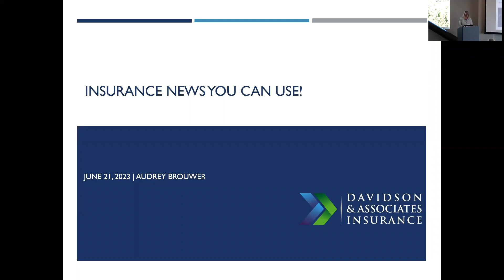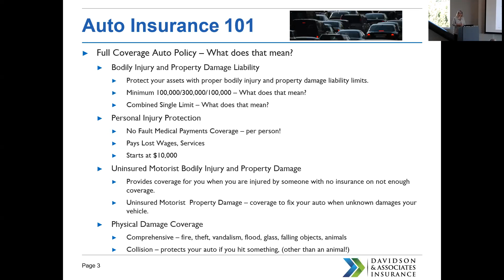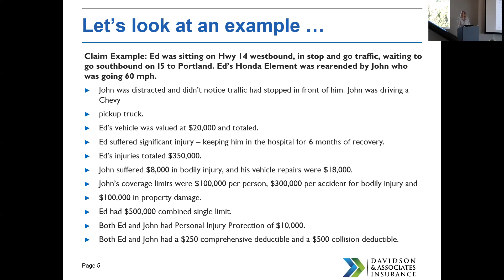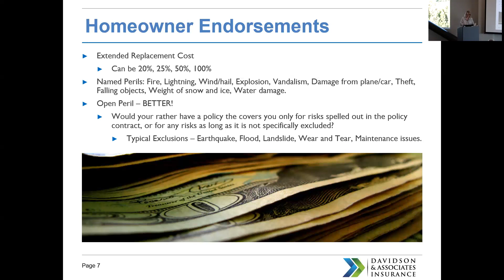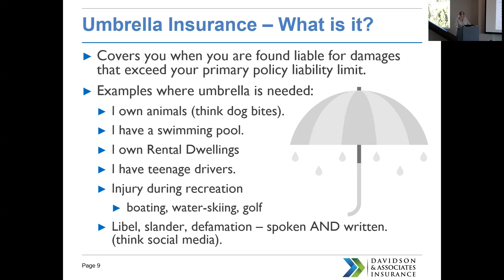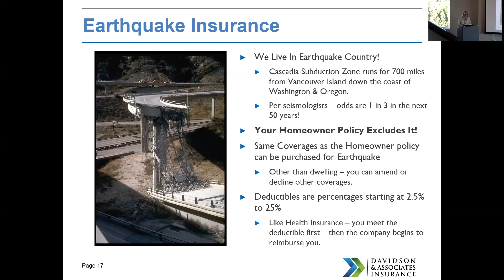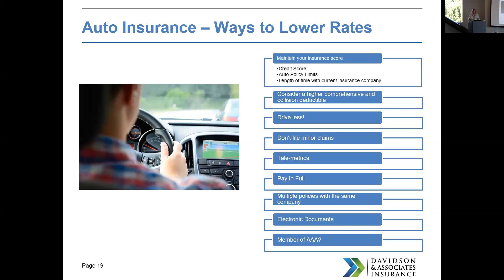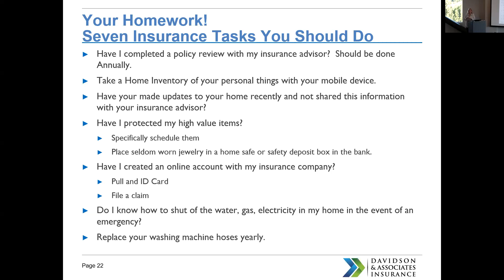Ripple Event: Navigating Insurance Coverage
A recording of our June 21 Ripple Event where Audrey Brouwer from Davidson & Associates Insurance dissects the ins and outs of personal insurance policies.